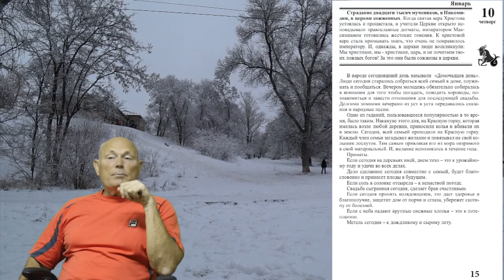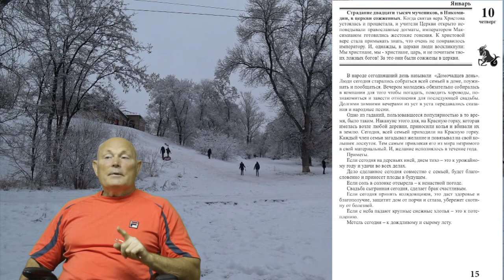10 января 2019